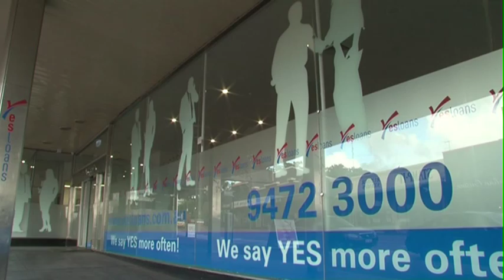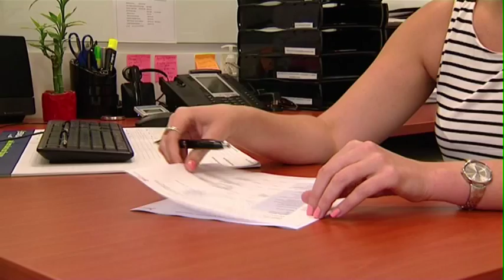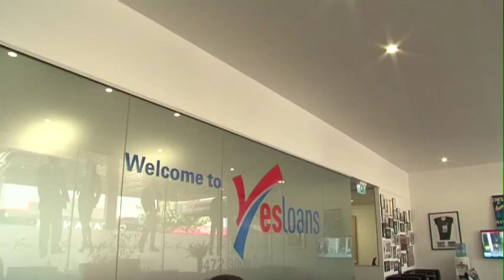ZoomTV on 7mate S05E37 Yes Loans Pt1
Steve Sell from Yes Loan is famous for saying "Yes" more often than other lenders and Aaron asks him a few tough questions to find out how he can do this! Plus he issues him a challenge.